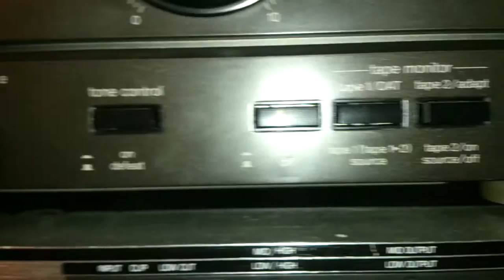Woofer z subwoofera ibiza 15A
Test woofera z suba ibiza.Postanowiłem reanimować subwoofer który mam od 2 lat na magazynie i przy okazji przetestować sobie głośnik.Woofer posiada malutką cewkę 36mm x-max 5.5mm oraz mizerny spl 92db.Pasmo 43hz do 2khz.